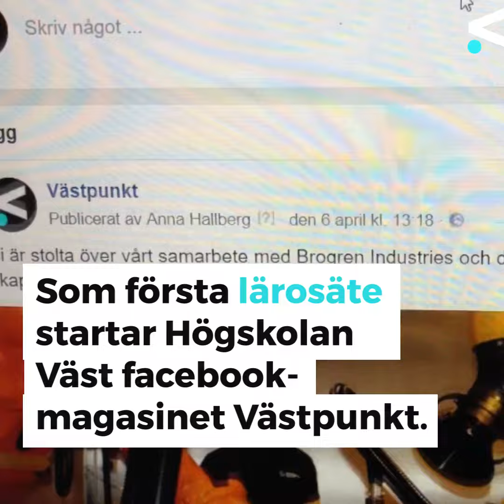Västpunkt - nytt digitalt magasin från Högskolan Väst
Högskolan Väst lämnar den tryckta pappaerstidningen och blir digitala. Nu lanseras digitala Västpunkt - ett magasin om forskning och samverkan med fokus på samhällsnytta.